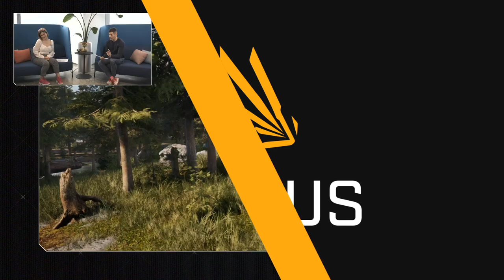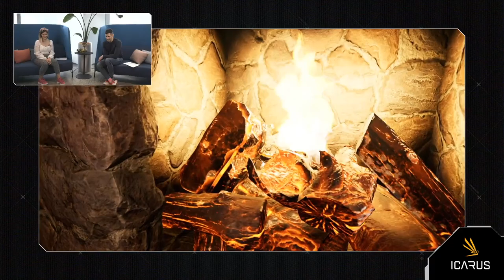Architecture & Mayhem - Icarus Dev Stream w/ LoriiPops & Dean Hall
Thanks for joining us today over on Twitch everyone!

We had a great time chatting with you while you watched 3 teams of developers challenged each other to see who could build the best base while battling the stormy weather on the planet.

Streamed from Rocketwerkz Studios Auckland HQ on 16 April 2021 NZT.